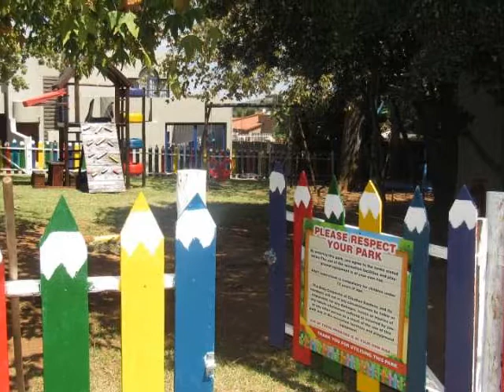2.5 Bedroom Duplex To Let in Claudius, Centurion, South Africa for ZAR R 9 500 Per Month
Bedrooms: 2.5
Bathrooms: 1.5
Garages: 1.0
Price: R 9 500 Per Month

Property Description:

AN IDEAL DUPLEX FOR A STARTER FAMILY- SECURITY COMPLEX! AVAILABLE IMMEDIATELY! CLAUDIUS! CENTURION!
Entering from the boomed off main entrance of Claudius, this duplex is situated in a gated security complex making it an assured peace of mind in terms of security. This unit is situated towards the rear from the automated security gate. The main entrance is on the left of the unit. As you enter, there is a step down to the lovely open plan lounge and dining area. The guest toilet is on the right before you step down making it very convenient for guests. The living area opens up with a sliding door to the delightful private paved garden, which is very comfortable to entertain for a bigger amount of guests.
The kitchen is midway the living area which is modernly fitted and offers granite tops. A cozy scullery is also on the right which makes it easy for laundry. To the right is the garage which has built-in cupboards and can be easily used as a third bedroom if need be, as there is also a single carport for parking.
A staircase leads you to the 2 bedrooms, the main bedroom which is very spacious and also offers a full en-suite. The other bedroom also has built-in cupboards. There is also a balcony upstairs which has a beautiful view of the surroundings. There is also a lovely kids play area in the complex, which is perfect to keep the little ones entertained and busy.
Claudius! Centurion!

Name: Zainub Bibi Sathaar (Ismail)